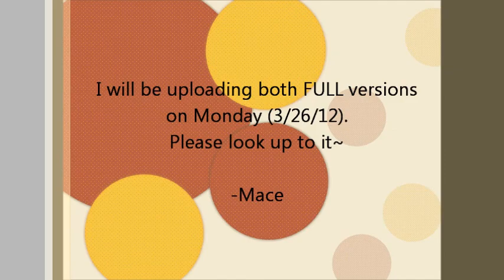Teasers for new cover videos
Hey guys,
Mace here.
I have not uploaded a video in while though a lot of hot dances have been coming out.
T^T Sorry~
I have been busy with a few things.
However, I had time to learned a few dances!
I will be uploading 2 of them (Miss A - Touch; Brave Girls - Nowadays) on Monday.
I really worked hard on them. Please look forward to it.

Oh and yes, I would have posted this on bulletin but I don't know where it is anymore. After YouTube changed stuff I cannot find it...
I actually liked the bulletin box. (lol)
Anyways, Thanks for reading~